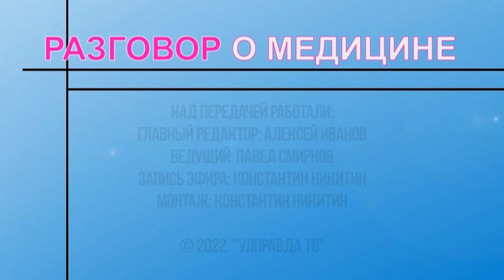Разговор о медицине. Как ульяновцам пройти диспансеризацию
Главный внештатный терапевт Министерства здравоохранения Ульяновской области Надежда Рогожина расскажет все о диспансеризации. Зачем она нужна, как ее пройти и чем диспансеризация отличается от диспансерного учета - ответы в видео.